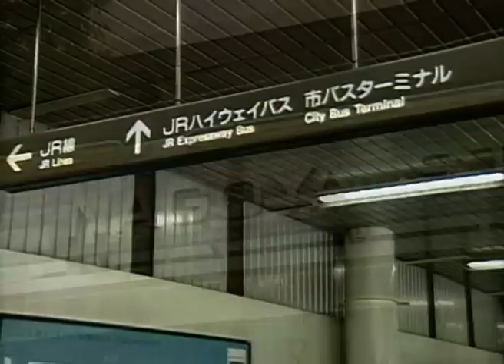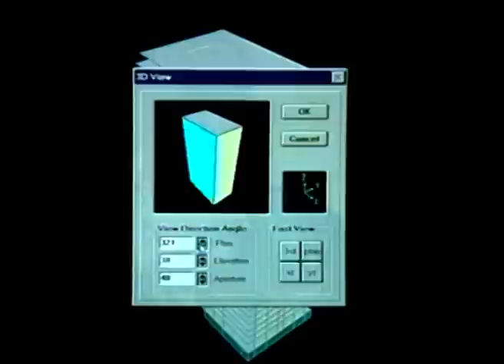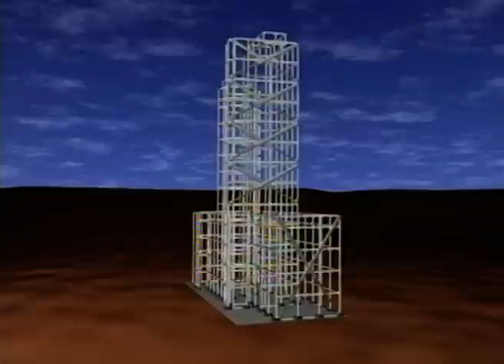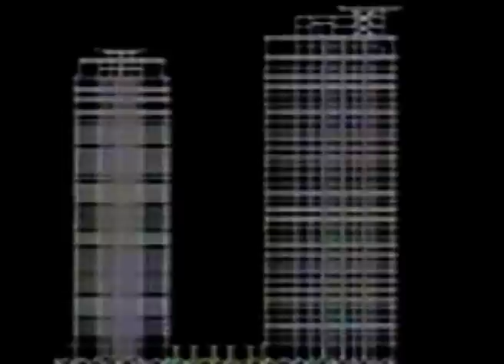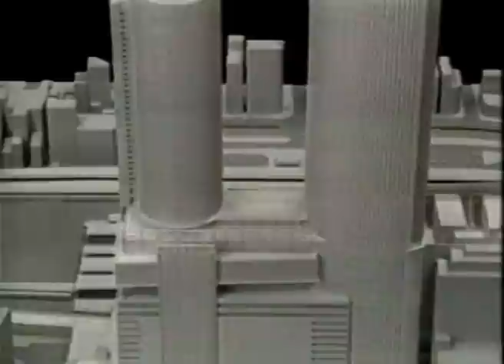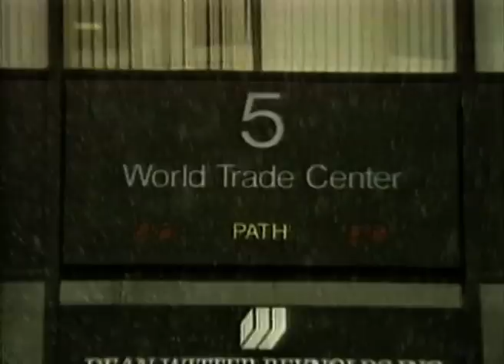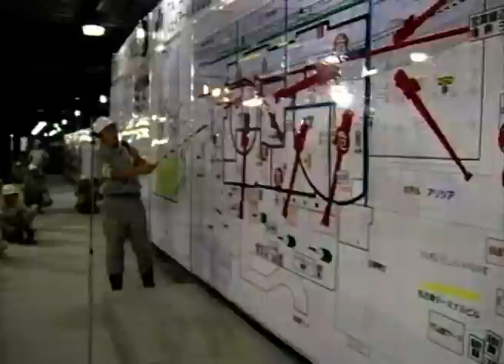How To Build A Skyscraper | Super Structures | Spark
Skyscrapers illuminate the amazing designs and monumental human efforts that have forever altered our urban landscapes. Peel back the outer layer of the world’s tallest buildings and delve into the newest achievements of structural composition.

Content licensed from Kew Media to Little Dot Studios.